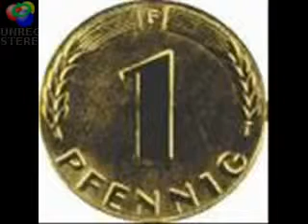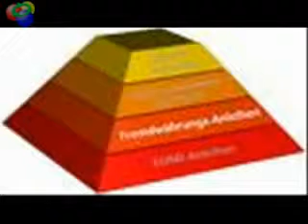Oezkans Finest Finance - Chronisch Pleite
Jetzt ergreifen Freunde von Ardi Goldman das Wort: Leo W.: "Herr Oezkan ist schon lange überschuldet.
Möglicherweise glaubt er, dass er sich so retten kann."

Der Hintergrund: Oezkans Firma Finest veröffentlichte eine Pressemitteilung über Open PR:

Hat die Vorenthaltung von Maklerprovisionen bei dem Frankfurter Investor, Herrn Ardi Goldmann, Methode?

"Dem Frankfurter Immobilienmakler, Gürcan Özkan, wurde durch den Investor Ardi Goldman beim Ankauf der Immobilie, Stephanstr. 1 - 3 in Frankfurt am Main, seine Vermittlungsprovision vorenthalten. Der Investor ging wie folgt vor: Er ließ sich die Projekte mit vollständigen Unterlagen und Exposés übergeben und sicherte dem Makler mündlich die Provision zu, mit der Begründung, dass er vorab eine Ankaufsprüfung durchführen möchte, bevor er eine Provisionsvereinbarung unterschreibt, es aber keine Bedenken bezüglich der Provision gäbe. Zwischenzeitlich wurde die Immobilie beurkundet und der Makler soll leer ausgehen. Im Nachgang wurde von der vereinbarten Provision nur noch ein Bruchteil angeboten, frei nach dem Motto: soll der Makler doch klagen. Bis zur letzten Instanz dauert es einige Jahre und vor Gericht geht sowieso alles mit einem Vergleich aus; außerdem gibt es ja Freunde für entsprechende Aussagen. "

Zitatende

 Nachfolgend lesen Sie die der Zeitschrift IMMOBILIEN VERTRAULICH vorliegende
Sachverhaltsdarstellung des sich betrogenen fühlenden Maklers Guercan Oezkan über die
Vermittlung der Stephanstr.1 -3 in Frankfurt am Main

"Termin mit Ardi Goldmann in seinem Büro am 30 Oktober 2009 um 13:00
Das Gespräch fand im Büro von Ardi Goldmann statt.
Ich teilte mit, dass ich ein interessantes Projekt für ihn habe welches in der
Innenstadt von Frankfurt ist und sich um ein aktuelles Bürogebäude handelt.
Ich teilte ihm ohne Benennung von Adresse das Projekt mit. Darin handelt es
sich um die Umnutzung eines alten Bürogebäudes in Luxus Appartements
welche im Erdgeschoss Einzelhandel und in den Obergeschossen mit
verschiedenen Wohnungsgrößen und Schnitte bekommen sollte. Ich rechnete
Herr Goldmann als erstes den möglichen Kaufpreis vor mit den möglichen
Entwicklungskosten vor und den möglichen Verkaufspreis vor.
Dann vereinbarte ich mit ihm einer Provision für die Vermittlung der Immobilie
mit einer Erfolgsvergütung.
Ich teilte H.G. mit, dass dies einer seiner größten Immobilien Projekte in der
Innenstadt von Frankfurt werden würde und ich außer einer Üblichen
Vermittlungscourtage eine Gewinnbeteiligung haben möchte.
Er lachte und teilte mir mit, warum ich mir sicher bin, dass ihm diese Immobilie
Überhaupt interessieren würde, worauf ich ihm Antwortete und meinte, dass
ich weiß das er aktuell ein gutes Projekt sucht und ich ihm ein sehr
interessantes Projekt bringe welches nicht am Markt ist und er durch mich sehr viel Geld
verdienen wird.
Ich teilte ihm mit, dass ich außer der Üblichen Courtage noch eine weitere
Gewinnbeteiligung anstrebe.
Diese definierte ich wie folgt:
Ich bin heute nicht als der kleine Makler bei dir der sich nur die 3 % Courtage
verdienen möchte, sondern ich möchte wenn dieser Verkauf zustande kommt
noch eine zusätzliche Gewinnbeteiligung die zwischen 1 -- 2 Mio € liegt.
H.G. fragte mich mit welchem recht ich diese Courtage verlange, darauf
antwortete ich H.G, dass diese Immobilie einen Verkehrswert von 32 Mio € hat und ich ihm
Die Immobilie für ein Angebotspreis von ca. 20 Mio € anbiete wobei ich ihm
mitteilte,dass ich noch diese nach unten verhandeln möchte und das aus diesem Grund die
Immobilie für ca. unter 1.000 € / m² zu kaufen ist. Das ist für eine Immobilie
in der Innenstadt außergewöhnlich.
Nachdem ich sein Wort und somit die Zusage hatte, nicht nur für die üblichen 3 %
Courtage die Vermittlung zu Tätigen benannte ich H.G. die Adresse und übergab
Ihm den Ordner mit dem Exposé worauf nochmals mein Provision Hinweis mit allen
relevanten Daten die zur einer Ankaufsprüfung einer Immobilie ausreichen."

Weitere Details zu dem mutmasslihen Immobilienbetrug folgen in Kürze